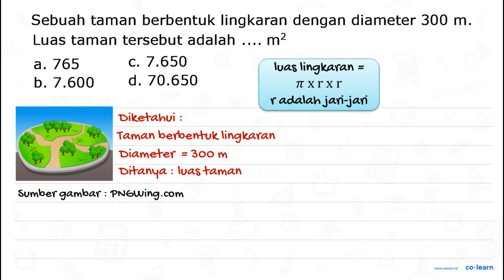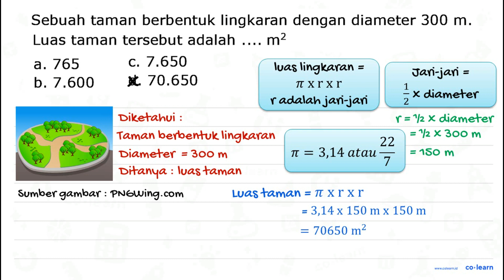Sebuah taman berbentuk lingkaran dengan diameter 300 m. Luas taman tersebut adalah m2 765 c. 7.65...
Sebuah taman berbentuk lingkaran dengan diameter 300 m. Luas taman tersebut adalah m2 765 c. 7.650 a. b. 7.600 d.70.650

00:00 : Bedah Soal
01:00 : Konsep, rumus dan pengertian Luas Lingkaran
01:18 : Langkah penyelesaian soal
00:56 : Jawaban akhir
01:26 : Penutup